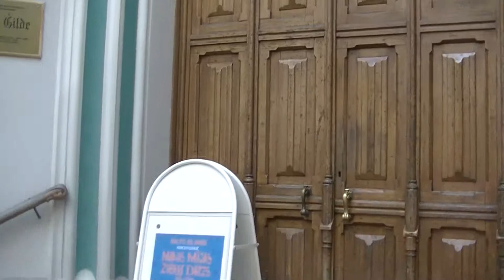скульптура мальчик на крыше читает книгу 27 9 2014